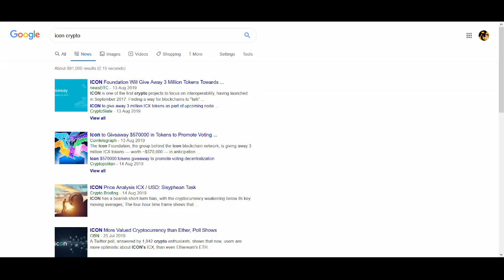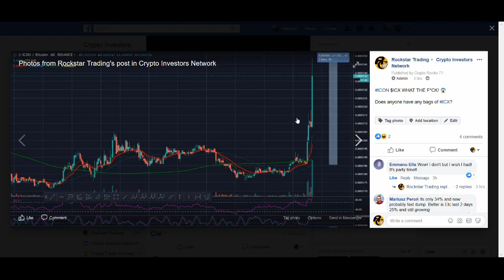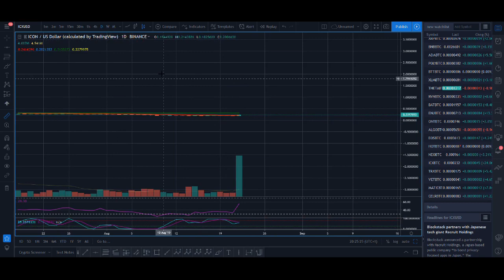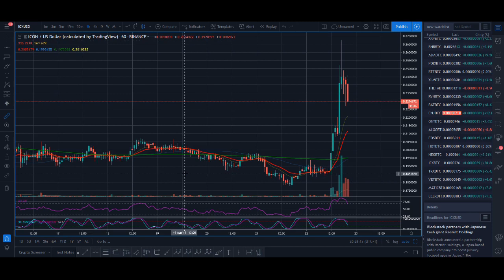How High can ICON (ICX) go in 2019?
How High can ICON (ICX) go in 2019? - ICON (ICX) ICON (ICX) is a cryptocurrency or a form of digital asset. As an ambitious project to create the decentralized network, ICON really stood out in the world of cryptocurrency. This gigantic South Korean project, using innovative technology offered a fully working product that is being used by large Korean institutes like universities, life insurance companies, and government departments. But it has been on a massive downtrend, but suddenly it has had a massive price breakout. The question is can this price continue higher and start an uptred?

♥ BTC: 17isdB1axM3VB4w6kT4w53Kh7SHE24MeBv
♥ ETH: 0xb35c7a69c0f1aed0e017bf3f2e335868d82b01ef
♥ LTC: LayvBFb9dntcSsQrb8dKoWqd4B4mL8sooK

Regards,
Rocko